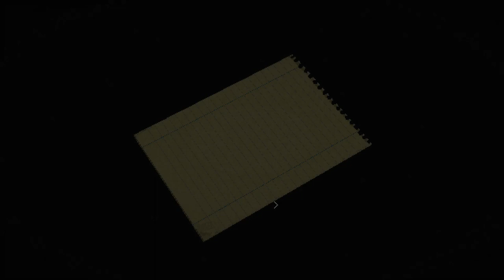Let's Play SIGNALIS (Blind) - Part 13: The Empress' Hand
After a week long break, we return back to the unknown fleshy hell where we have to try and unlock the remaining doors by figuring out the right keypad combination by using the signals. We also learn what to do with the wooden doll and the rings, that turn out to be rings of an empress.